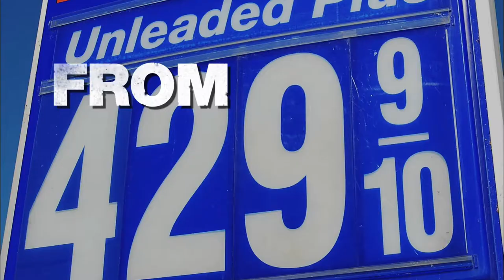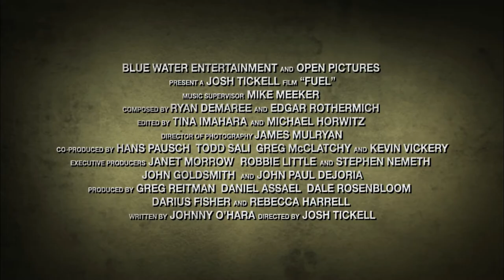FUEL Trailer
Trailer for the documentary film FUEL.